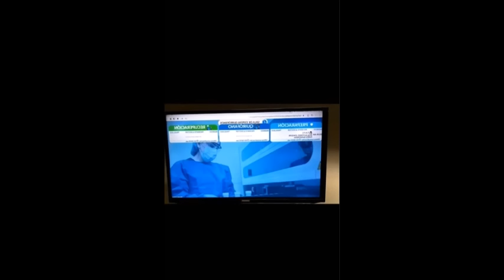Así se veía la ganadora de Miss Universo 2023 antes de operarse; Miss Nicaragua Sheynnis Palacios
Lucía muy distinta